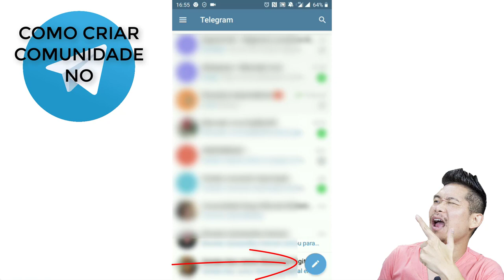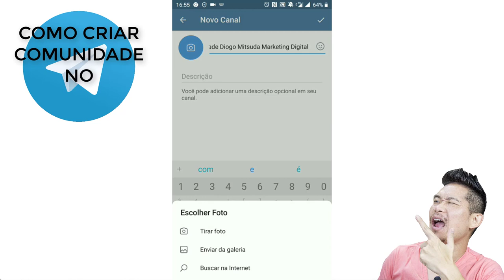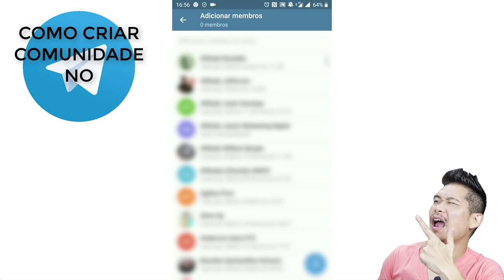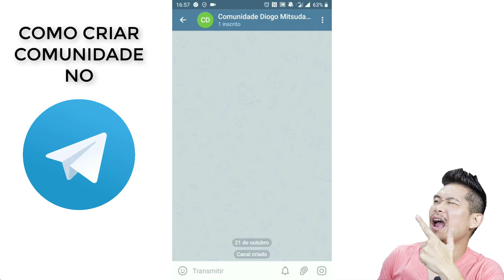Como Criar Comunidade No Telegram Passo-a-Passo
Criando uma comunidade no Telegram para avisar sua audiência.
Uma forma fácil e grátis para quem não tem condições de pagar um autoresponder.

Vídeos Recomendados!

Forte abraço!
Sucesso!

Diogo Mitsuda